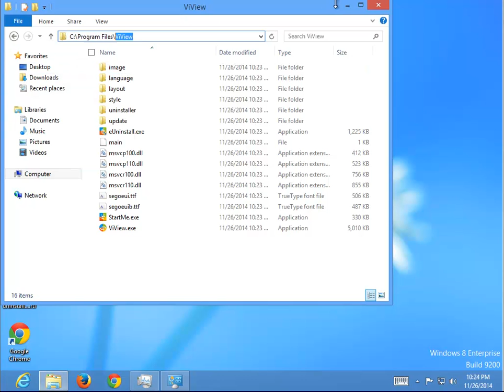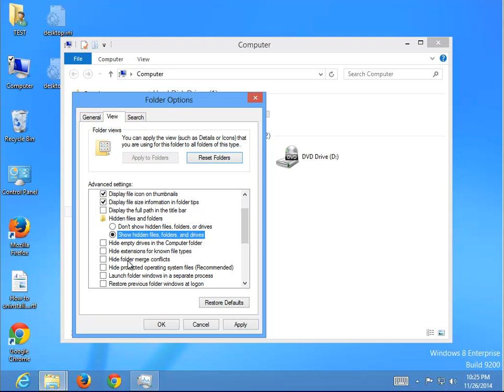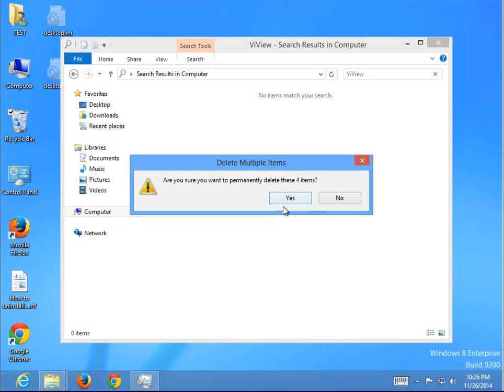Remove ViView 1.2.21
Use this guide to uninstall ViView 1.2.21.